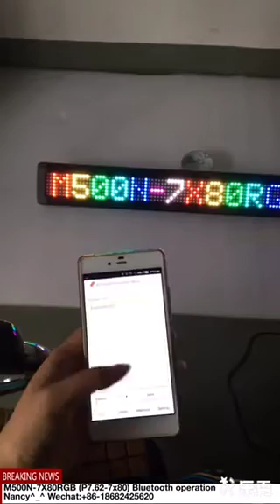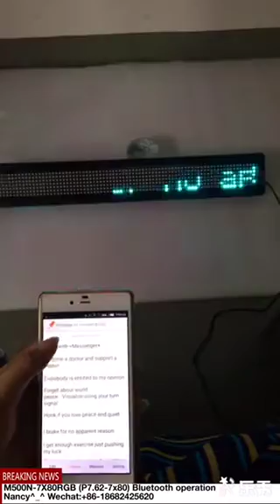M500N-7X80RGB Sinlge line LED moving message display Bluetooth app update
M500N-7X80RGB (P7.62-7X80) Single line LED scrolling message display factoy
*PH=7.62MM
*Pixel=7x80 dots
*Screen size: 5.3x61cm
*Aluminum Casing size: 65.2*9.7*3.4cm (LxHxD)
*Material: 3535RGB High bright SMD
*RGB Full color
*Use: Indoor/Semi-outdoor
*Power: 5V 3A DC
*Communication: USB,Bluetooth app, WIFI,TCP/IP, POE... [Optional]

Function:
* Via USB computer software or Bluetooth app to update new message
* Via Buttons at right side to calling out messages directly
* Language: English letters, digits and some special symbols [Customization]
  Other European characters support to customize
* 8 Messages and each with 140 chars
* Brightness adjustable, from light 1-light 8.
* Speed adjustable , from speed 1-speed8.
* 7 emitting color (Red/Yellow/Blue/Green/White/Purple/Cyan/Mixed RGB)
* 6 kinds of moving modes (Auto/Left/Up/Down/Hold/Flash)

Smart phone system require Android system 4.3 or above! (iOS system need customize)